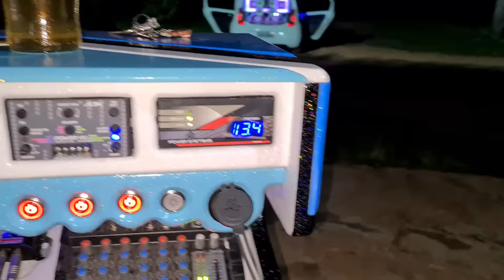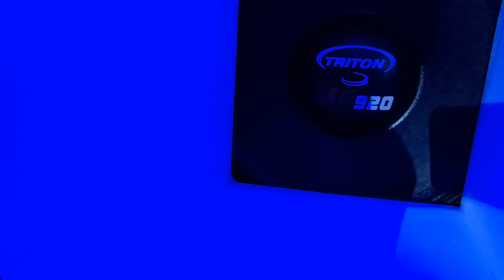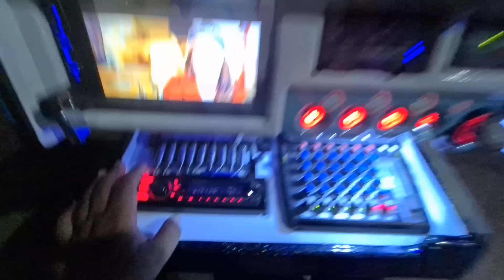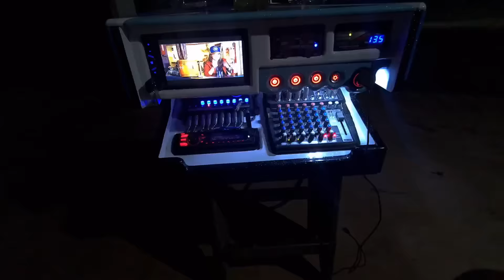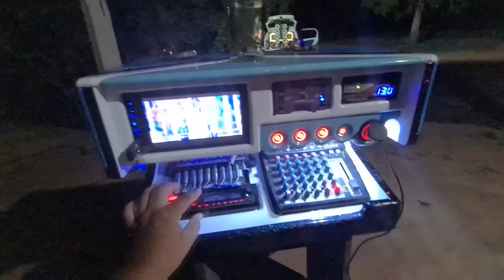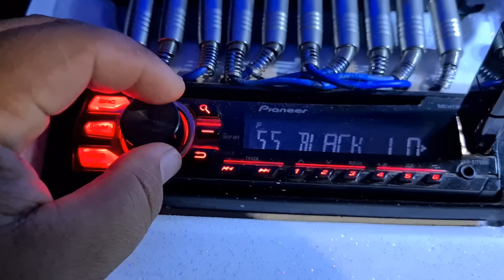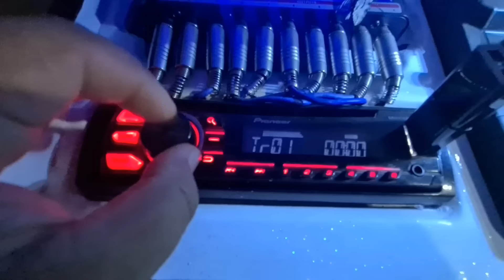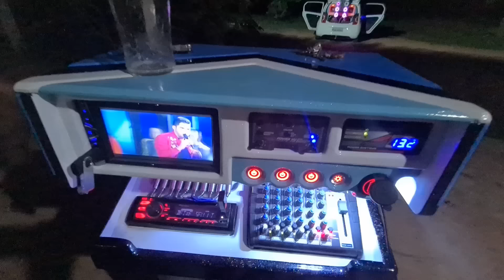O forrozin do charmozin é topado - cunhado caiu da cadeira 😂 / o cara que foi pegar as t.i comigo.